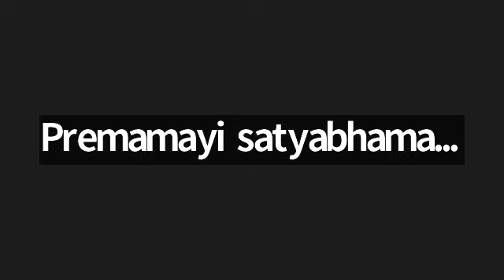Damodara month program 5 | Damodardesh | HHBVVN | 25/10/2022